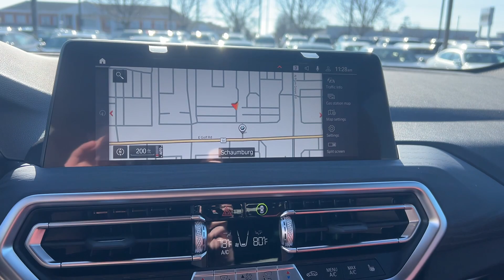2024 BMW X3 Schaumburg, Barrington, Arlington Heights, Hoffman Estates, St. Charles, IL X024694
Brooklyn Gray Metallic New 2024 BMW X3 xDrive30i available in Schaumburg, Illinois at Patrick BMW. Servicing the  Barrington, Arlington Heights, Hoffman Estates, St. Charles, IL area.

Patrick BMW
700 E Golf Rd.